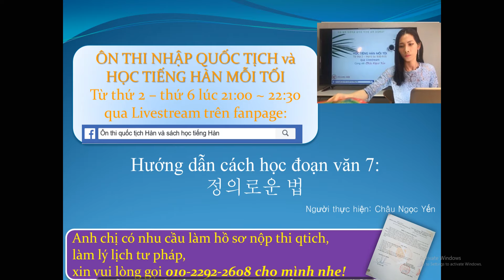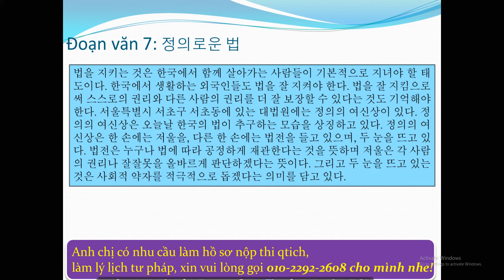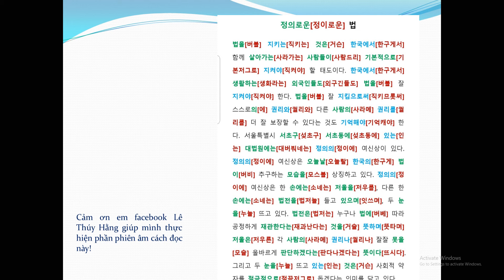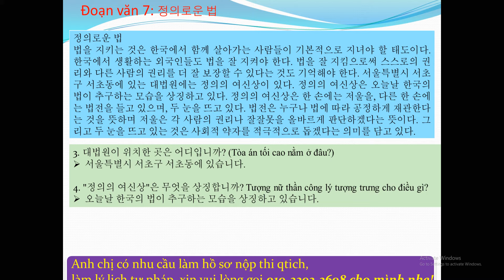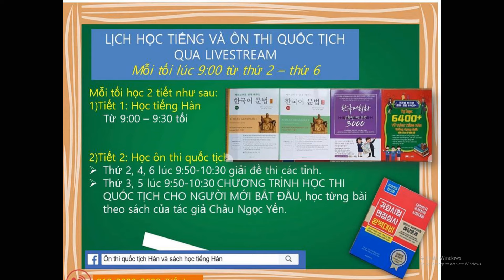대한민국 귀화면접심사. Đoạn văn 7: 정의로운 법